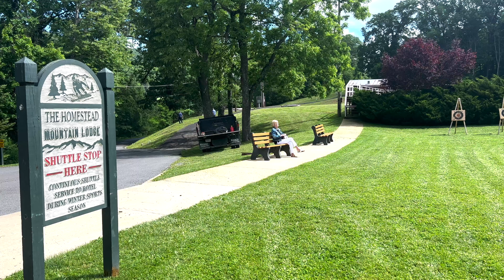Homestead June 2022